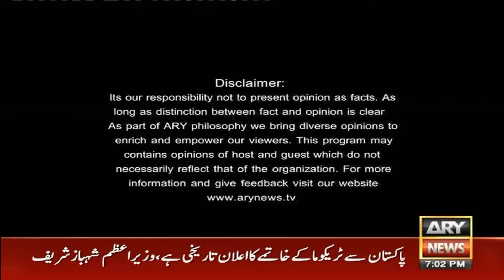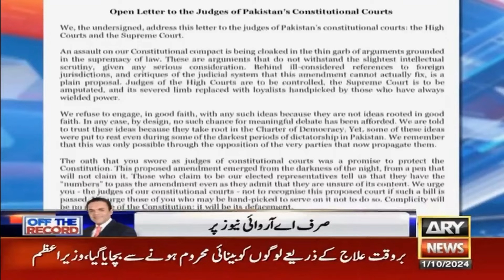The Reporters | Khawar Ghumman & Chaudhry Ghulam Hussain | ARY News | 1st October 2024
Division in Supreme Court's Judges - What is going on in the SC? - President IHC Bar's Reaction

Lawyer Protest in Islamabad??? - President IHC Bar Gives Big News